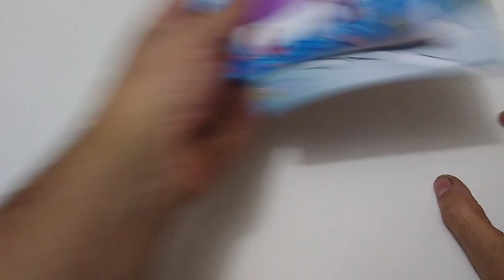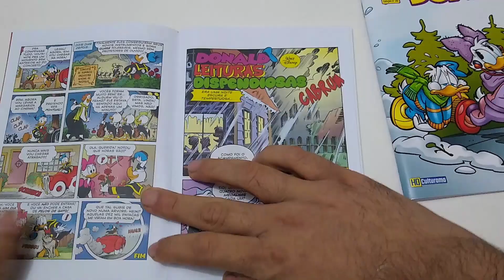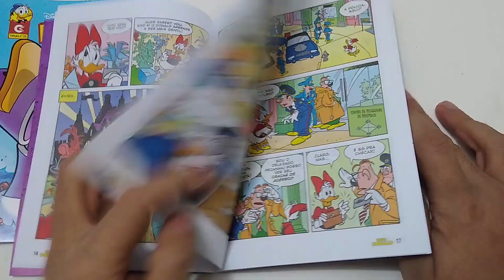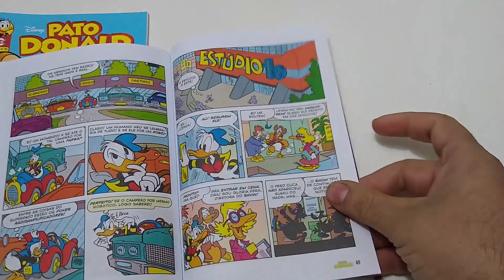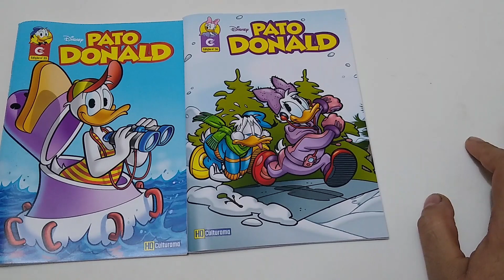Review: Pato Donald Culturama Edições 35 E 36.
No vídeo de hoje comento sobre as edições 35 e 36 da revista do Donald lançadas pela Editora Culturama em fevereiro e Março de 2022.